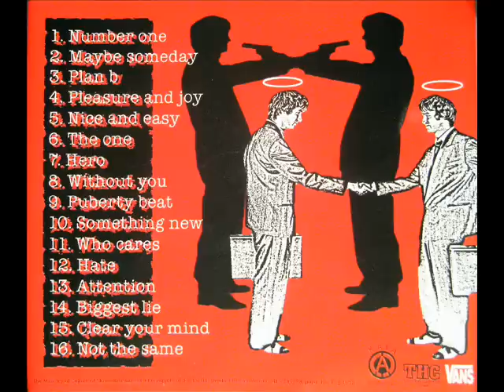Not The Same - Hero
7. pesem na albumu "Hate" iz leta 1998